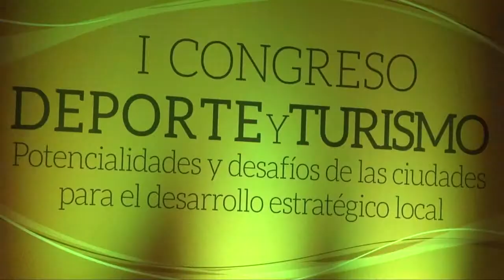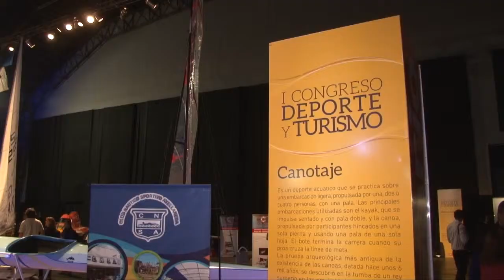Apertura congreso turismo y deporte